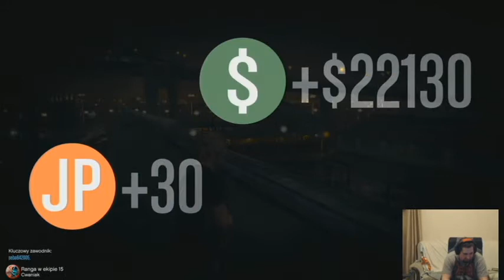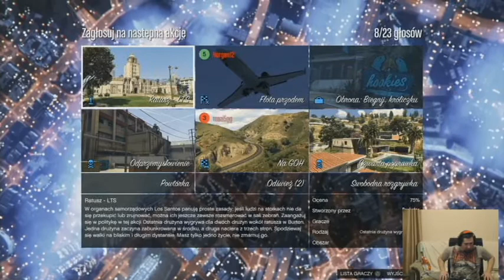GTA V - Lajw z ekipą #2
Witam na moim kanale. Zachęcam do subskrypcji oraz do oglądania filmów.